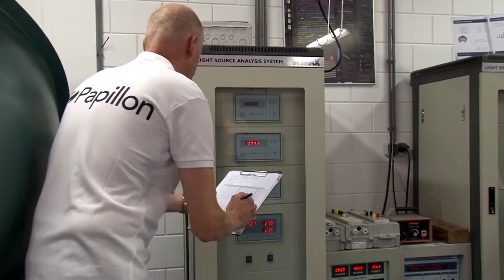Papillon Luminaires Test Facilities Video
Tested to the extreme, the Papillon range of Luminaires are the choice of many professional fruit, vegetable and flower industry growers